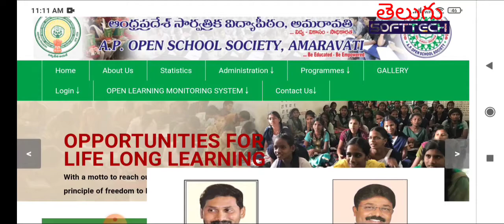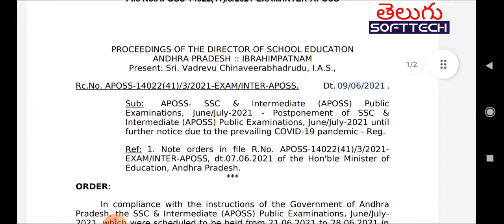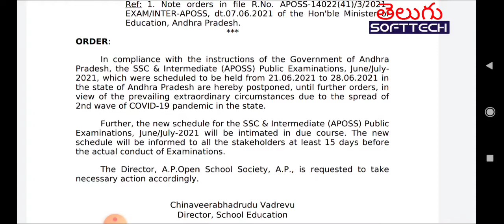AP OPEN SCHOOL 2021 EXAMS POSTPONED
Ap open school exams postponed